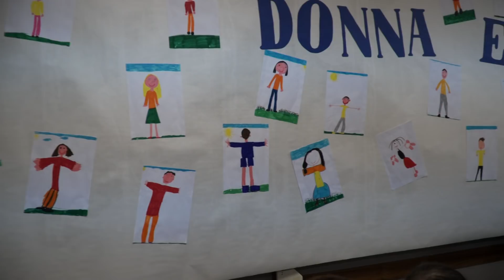nomadelfia News Zaira 70 anni di Maternità